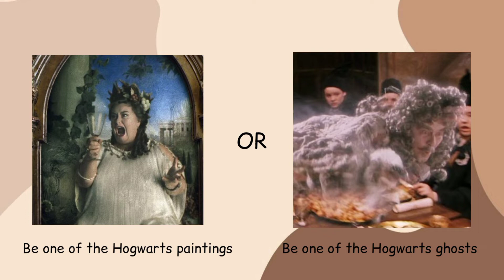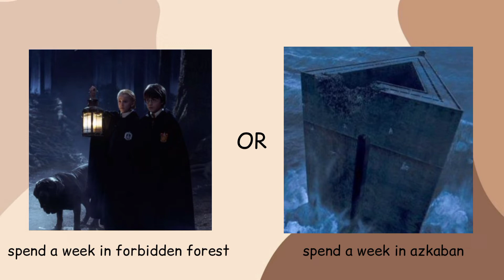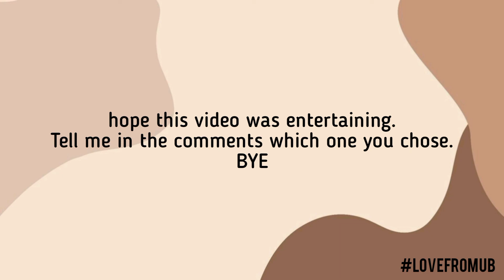Are you bored? 🌼 let's play would you rather 🌈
hey!! 🌻
Welcome here 💫

Topic : Play would you rather with me 🍄